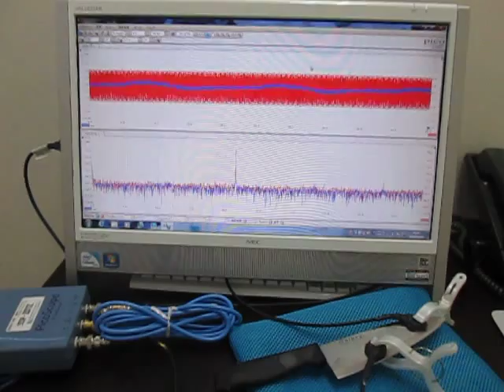超音波実験（超音波加工） Ultrasonic experiments (ultrasonic machining)